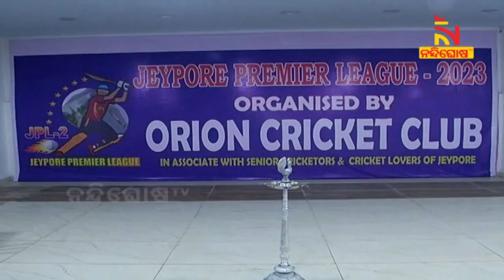ଆରମ୍ଭ ହେଲା ଜୟପୁର ପ୍ରିମିୟର କ୍ରିକେଟ୍ ଲିଗ୍, ଆଇପିଏଲ ଢାଞ୍ଚାରେ ଖେଳାଯିବ ୨୦ ଓଭର ମ୍ୟାଚ୍ | NandighoshaTV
ଆଇପିଏଲ ପାଇଁ ଏବେ ସବୁଠି କ୍ରିକେଟ କ୍ରେଜ୍ । ଖେଳାଳିଙ୍କୁ ପ୍ରୋତ୍ସାହିତ କରିବାକୁ ଅବିଭକ୍ତ କୋରାପୁଟରେ ଅଭିନବ ଉଦ୍ୟମ । ଆରମ୍ଭ ହେଲା ଜୟପୁର ପ୍ରିମିୟର କ୍ରିକେଟ୍ ଲିଗ୍ । ଆଇପିଏଲ ଢାଞ୍ଚାରେ ଖେଳାଯିବ ୨୦ ଓଭର ମ୍ୟାଚ୍ ।

* DishTV Channel No: 1367
* Airtel Digital TV Channel No: 611
* TATASky Channel No: 1779
* hathw@y Channel No: 731
* Ortel Channel No: 707
* Videocon d2h Channel No: 840
* SITI Channel No: 17 & 458
* GTPL Channel No: 719
* SUN Direct Channel No: 667
* Asianet Channel No: 219